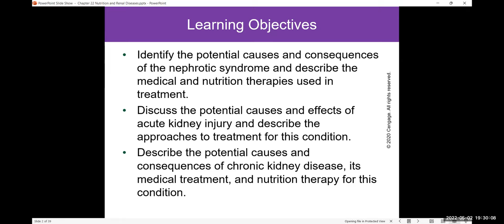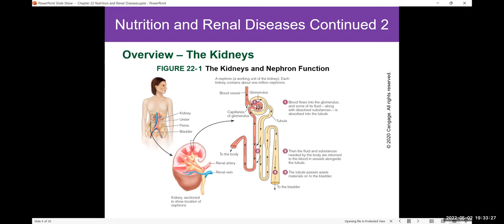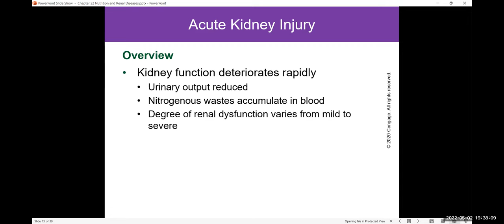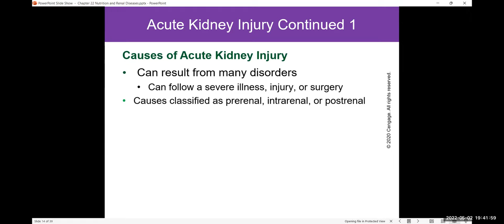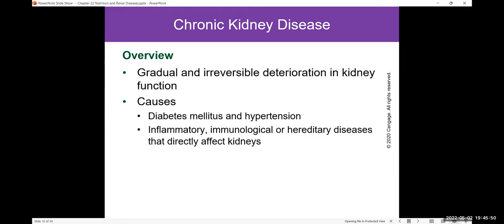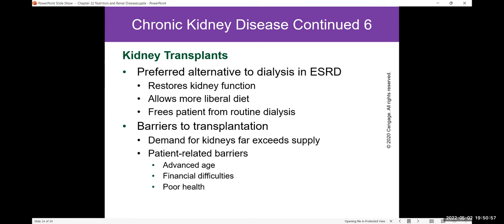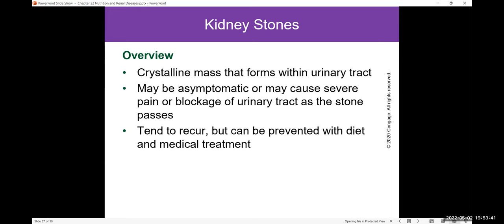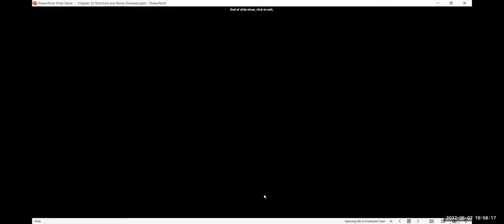Fundamentals of Nutrition Chapter 22 Renal